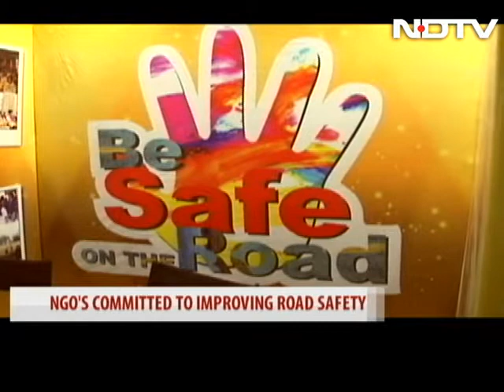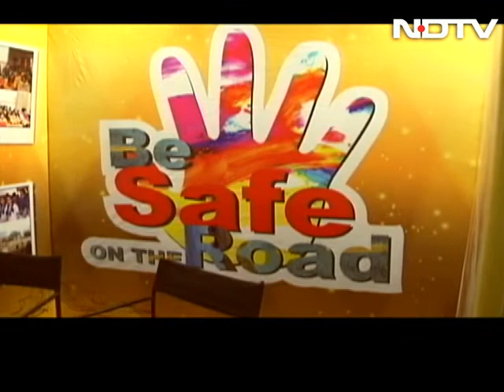Why Citizen Participation Is Essential To Make Indian Roads Safer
As part of the NDTV Diageo Road To Safety campaign, we took part in a conference on Safer Mobility; a road to safer India organised by Indian Road Safety Campaign, IIT Delhi in collaboration with Ministry of road transport and Highways and National Service Scheme (NSS), wherein the panelists discussed the contribution made by NGOs across the country to make roads safer in India.